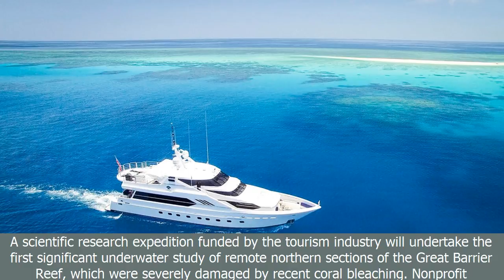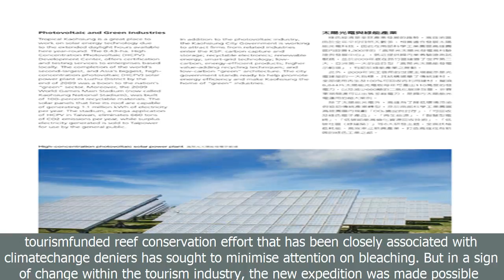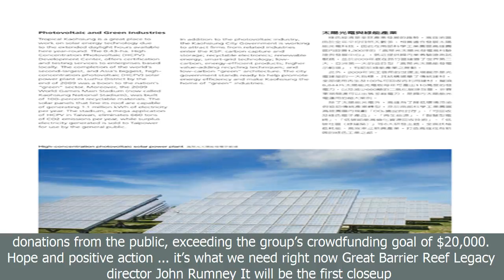Tourism industry funds research trip to most damaged part of great barrier reef